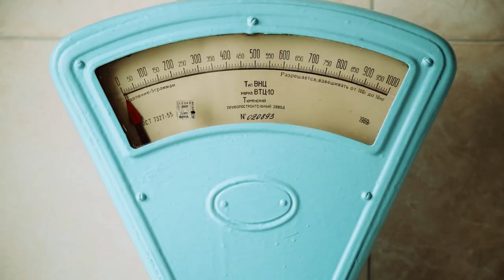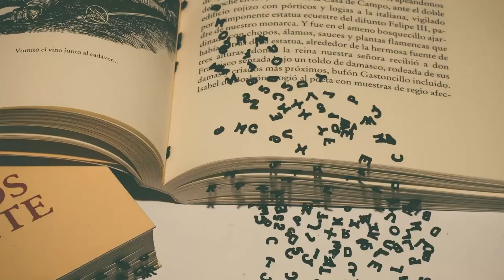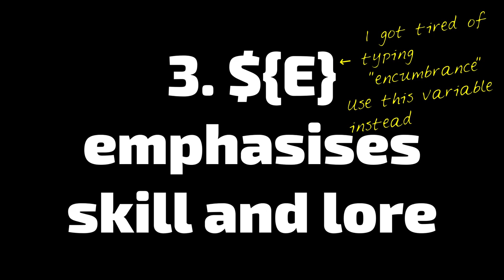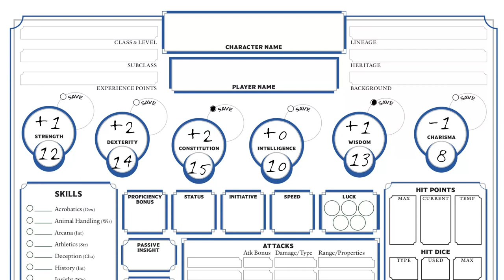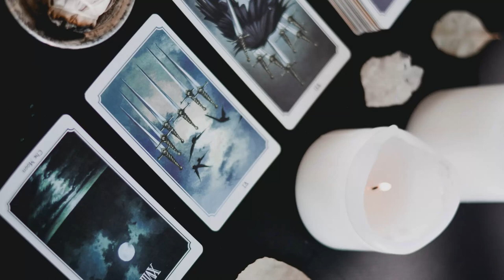5 ways encumbrance makes your RPG better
1. adds value to items
2. creates heroic moments
3. emphasises stkill and lore
4. makes strength important
5. make bags of holding mythical